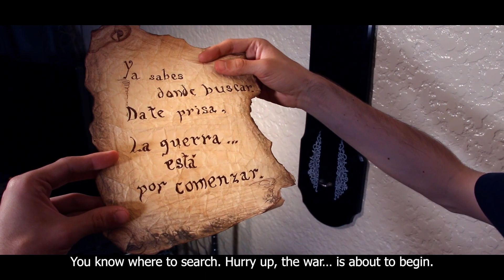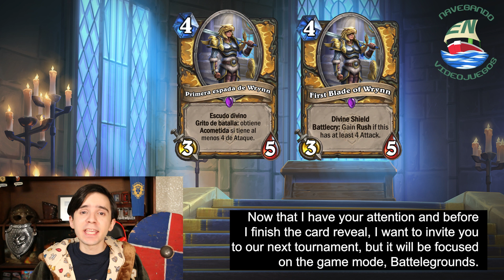Card Reveal/Revelación de carta EXCLUSIVA de Unidos en Ventormenta y sorpresa al final | Hearthstone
¡Qué tal, viajeros!

Los invito a que disfruten de esta revelación de carta que preparamos para todos ustedes :)

También aprovecho para agradecer a todos los que estuvieron involucrados en la realización de este video (Fernando, Pablo, Jacobo, Eduardo, Richo, Pacheco y Sergio).